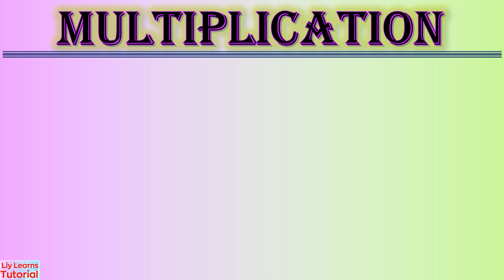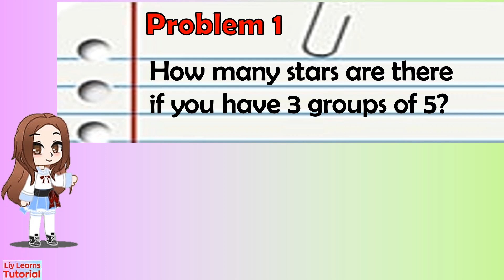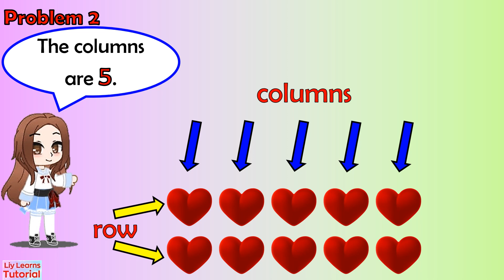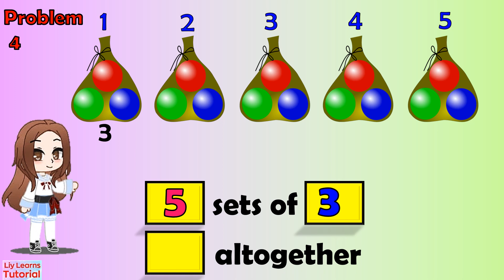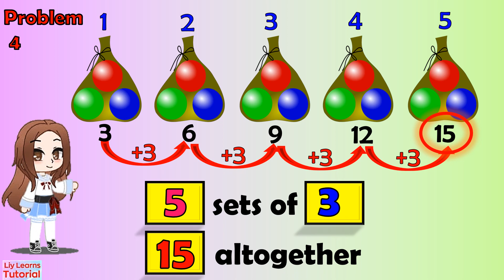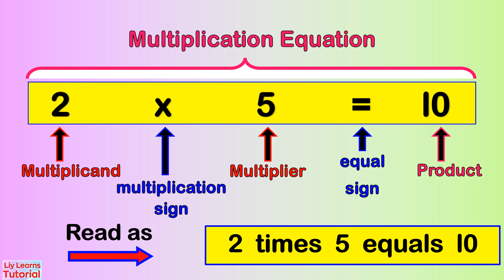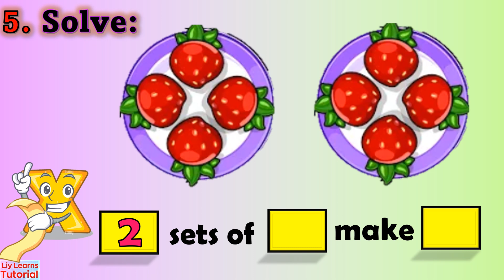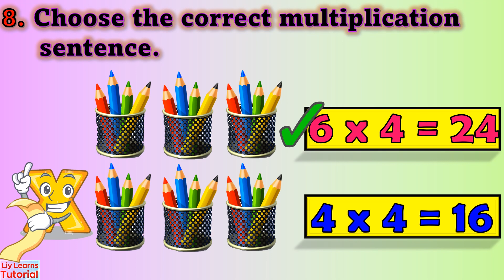MULTIPLICATION || Multiplication Using Arrays & Groupings | for Beginners || Liy Learns Tutorial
This video will teach you easy steps to multiply numbers using arrays and groupings.